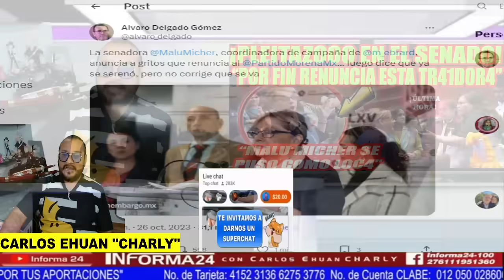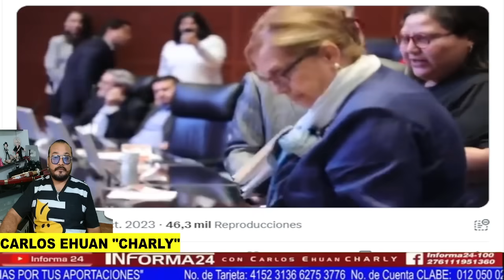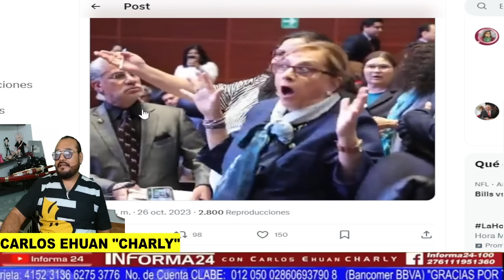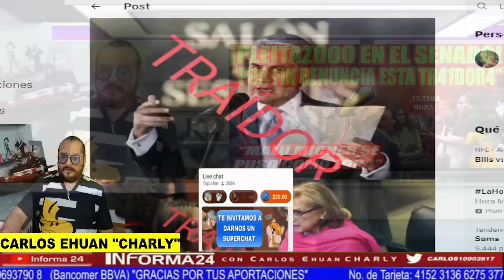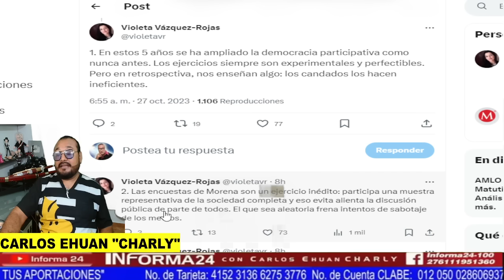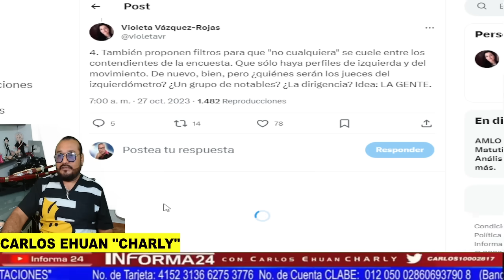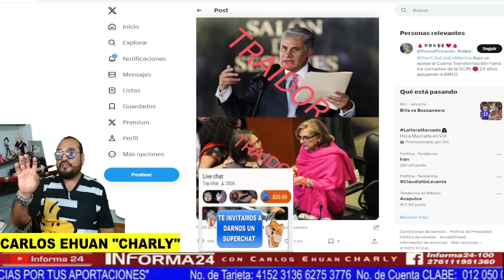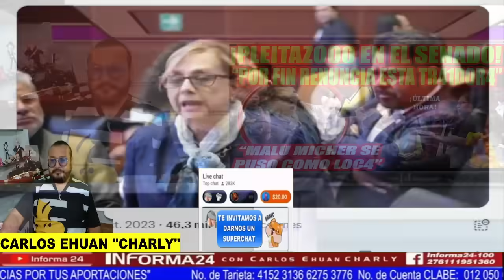PLEITAZOOO EN EL SENADO POR FIN RENUNCIA A MORENA LA TRAID...RA MALU MICHER